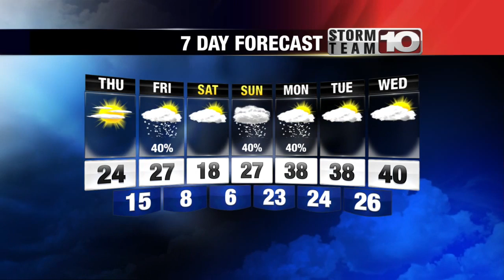Thursday Morning Forecast